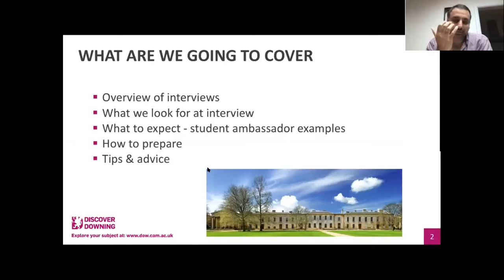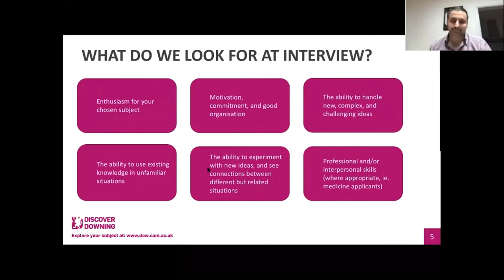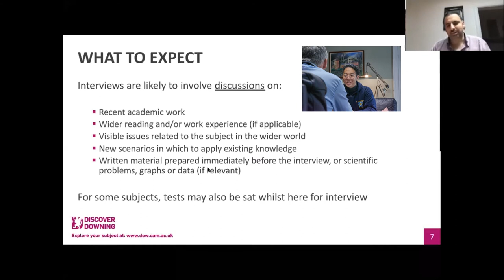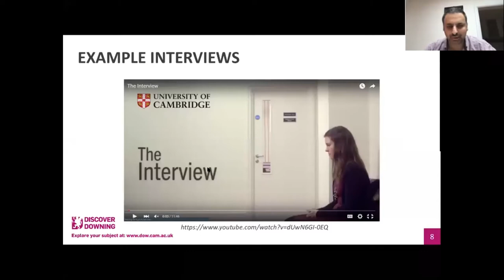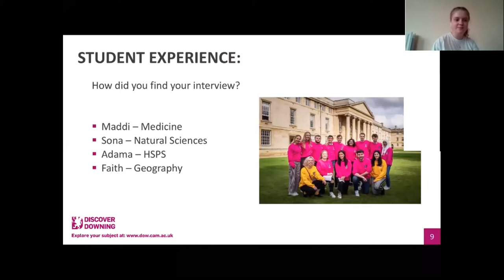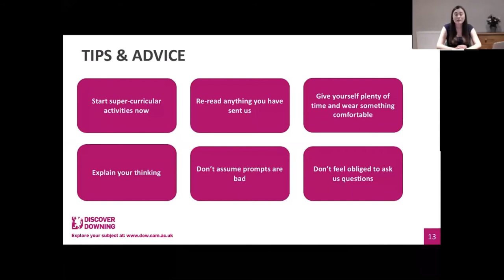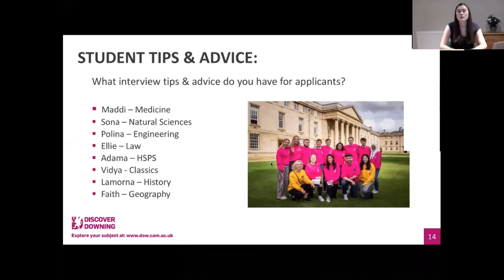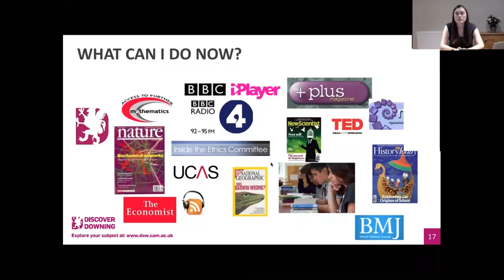Interview Tips & Advice Workshop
Discover more about this part of the University of Cambridge admissions process with the Downing College interview tips & advice workshop.

The Admissions Tutor explains what we are looking for when we interview.

The Schools Liaison Officer talks about how to prepare for your interview.

The video ends with eight of our current Downing student ambassadors offering advice and tips from their own experience.